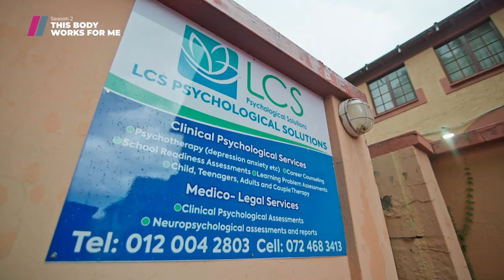Back for Season 2 | This Body Works For Me | Showmax Original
It’s official! Your faves are back and the girlies are coming in hottt! 🥵 Did you cav the newbies? It’s about to get lit 🔥 ThisBodyWorksForMe coming soon to Showmax.